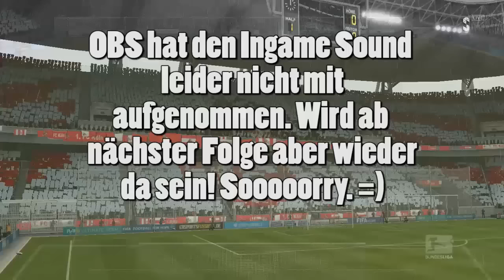Let's Play FIFA 16 [041] ★ ALT, ABER OHO! ★ FIFA 16 Karrieremodus SV Werder Bremen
Wir kämpfen noch immer um einen Platz in Europa, auch wenn es "nur noch" um einen EL Platz geht. Ebenso lassen wir unsere Veterane Fritz und Pizarro ran, die beide ihr vorletztes Spiel bestreiten.

Gibt es Wünsche zu künftigen Transfers die ich tätigen soll oder wollt mir einfach so etwas mitteilen, dann würde ich mich natürlich über ein Kommentar oder eine Nachricht freuen.

❂ Wichtige Links: ❂